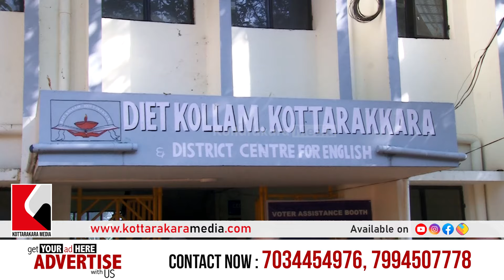K N Balagopal cast his vote at Kottarakara | Malayalam Latest News | ധനകാര്യമന്ത്രി കൊട്ടാരക്കരയിൽ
K N Balagopal cast his vote at Kottarakara | Malayalam Latest News | ധനകാര്യമന്ത്രി കെ എൻ ബാലഗോപാൽ കൊട്ടാരക്കരയിൽ വോട്ട് രേഖപ്പെടുത്താൻ എത്തിയപ്പോൾ
— in Kottarakkara.

𝗵𝘁𝘁𝗽://𝗸𝗼𝘁𝘁𝗮𝗿𝗮𝗸𝗸𝗮𝗿𝗮𝗺𝗲𝗱𝗶𝗮.𝗰𝗼𝗺/
𝗵𝘁𝘁𝗽://𝗸𝗼𝘁𝘁𝗮𝗿𝗮𝗸𝗮𝗿𝗮𝗺𝗲𝗱𝗶𝗮.𝗰𝗼𝗺/
𝗵𝘁𝘁𝗽://𝗸𝗼𝘁𝘁𝗮𝗿𝗮𝗸𝗸𝗮𝗿𝗮𝗻𝗲𝘄𝘀.𝗰𝗼𝗺/

𝟵𝟭 𝟳𝟬𝟯𝟰𝟰𝟱𝟰𝟵𝟳𝟲, 𝟳𝟵𝟵𝟰𝟱𝟬𝟳𝟳𝟳𝟴

𝗵𝘁𝘁𝗽𝘀://𝗰𝗵𝗮𝘁.𝘄𝗵𝗮𝘁𝘀𝗮𝗽𝗽.𝗰𝗼𝗺/𝗙𝗞𝘅𝗛𝗠𝗪𝗟𝗣𝗤𝟲𝗬𝗚𝗗𝗮𝗞𝟯𝗛𝗪𝗜𝗩𝟵𝘀
𝗵𝘁𝘁𝗽𝘀://𝗰𝗵𝗮𝘁.𝘄𝗵𝗮𝘁𝘀𝗮𝗽𝗽.𝗰𝗼𝗺/𝗖𝗣𝗞𝗖𝗕𝗦𝗩𝘇𝗙𝗢𝗸𝗘𝗝𝘂𝟵𝗯𝗰𝗲𝗔𝗷𝗰𝗦

Community Impact Stories , Local Political Commentary , Cultural and Historical Features , Engagement with Local Issues , Interactive Content

Kannada,Varthakal,Ganapathy temple, Kannada Song,Ganapathy Songs dj,Meenpidi Para